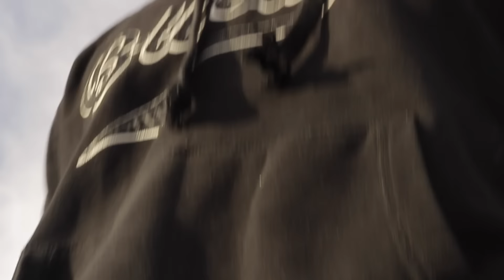Nu Meco, Onfye & Willis The Lion - New 1's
Official Video for New 1's
Directed by [D] & TrippDp
Shoutout to Georgia Southern Family